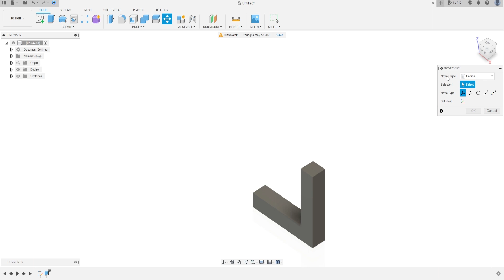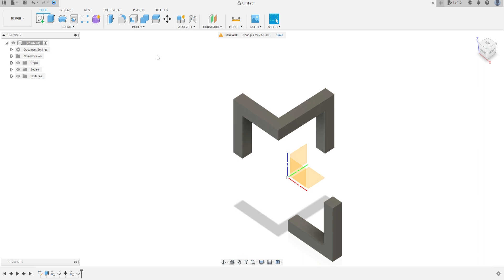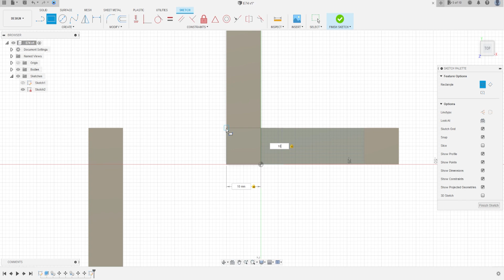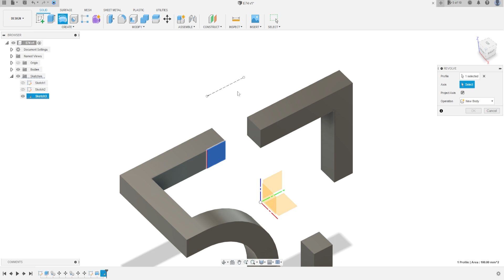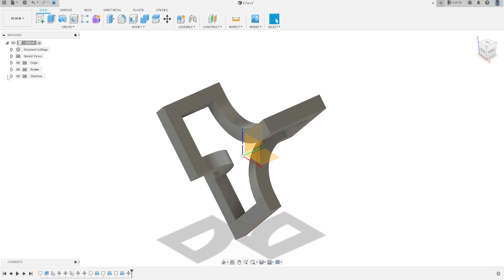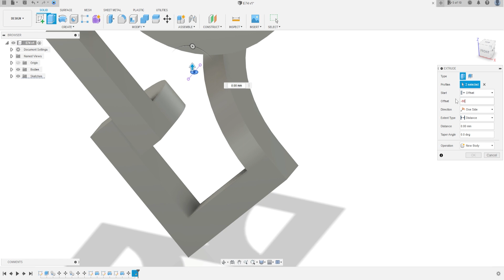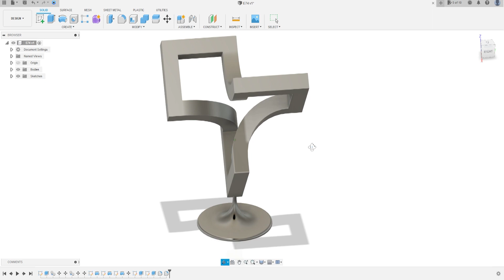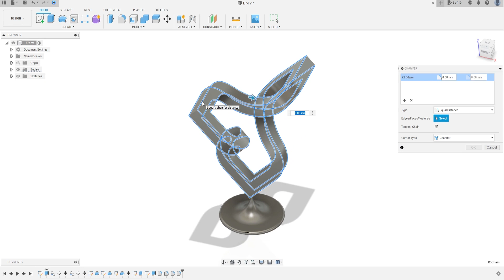How to make a 'Tri Corner Trophy Design' in Fusion 360 Tutorial 74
In this tutorial we'll use the features:
1 Extrude: feature will allow you to take a 2D sketch and add thickness to it in the third dimension.
2 Move/ Copy: Moves the selected face, body, sketch, or contruction geometry a specified distance or angle.
3 Revolve: creates a solid body by revolving a selected profile or model geometry around an axis.
4 Fillet: Fillet feature: creates a rounded internal or external face on the part.
5 Chamfer:  The chamfer tool creates a beveled feature on selected edges, faces, or a vertex.